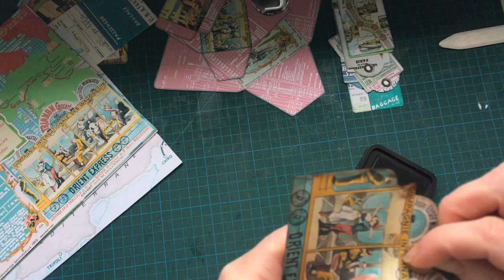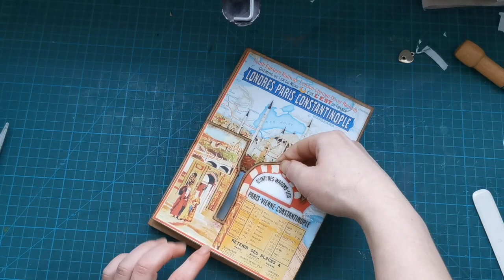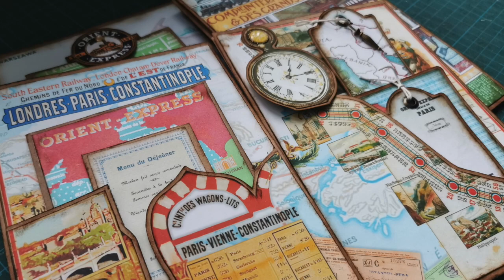Orient Express scrapbook (Part 1, process video)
Printable paper used to make these pages